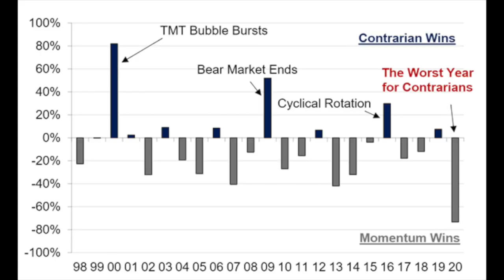Selecteer de winnaars van 2020 voor 2021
Analist Corne van Zeijl van Actiam legt uit dat kiezen voor de hardst afgestrafte aandelen geen goede strategie is